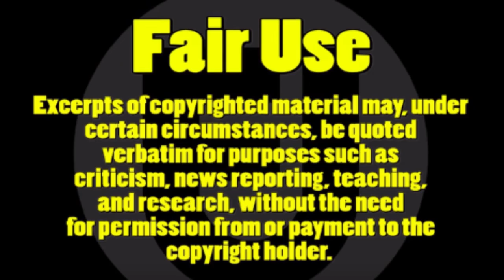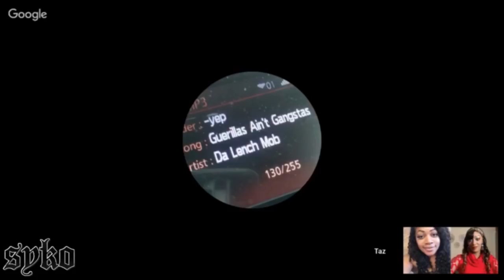Cynthia G is Anti BM Swirling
Proof Cyn G only cares when it's the Dusty Beta Males who swirl, But makes EXCUSES for BW (and Possibly Her) Swirling.

You Can Also Find Me on Black Junction TV & Twitter

Contact Sister Renee for any Graphic Designs/Logos on Facebook at Renee Black Graphics